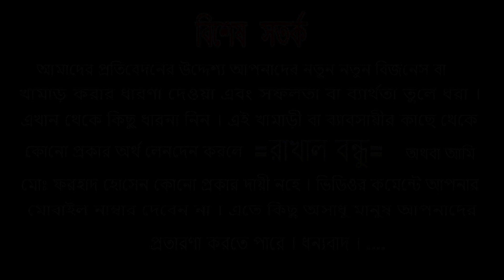কম পরিশ্রম - কম খরচ দেশি ভেড়া পালনে ক্রমেই বারছে উদ্যাক্তার সংখ্যা । ‍Sheep Farming | Vara Palon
উল্লাপাড় , সিরাজগঞ্জের - আয়ুব ভাই দীর্ঘ  দিন ধরে পালন করছেন দেশি ভেড়া, তিনি প্রকৃতি নির্ভর , প্রকৃতি তার একমাত্র সহায়,  তার মতে পালনে সাশ্রয় যত করবেন লাভ তত বেশি হবে । দেশি ভেড়া পালন লাভ জনক হওয়ায় আজীবন পালন করবেন । আপনি ইচেছ করলে কথা বলতে পারেন - খামারী আয়ুব আলী - 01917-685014

আপনার কোন সফলতার গল্প বা যেকোন খামারের প্রতিবেদন তৈরি করতে
 যোগাযোগ করতে পারেন - মোঃ ফরহাদ হোসেন - 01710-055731 এই নম্বরে। ধন্যবাদ।।